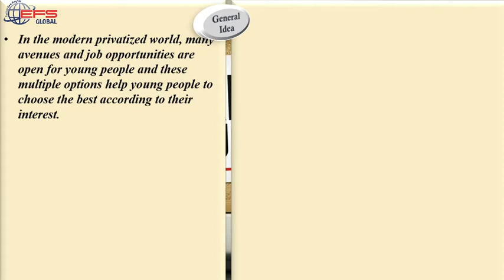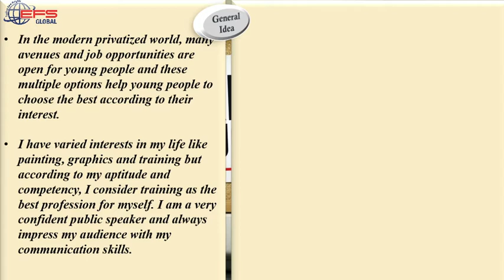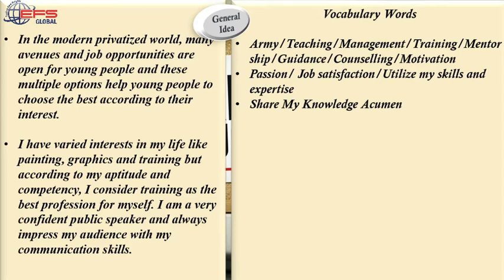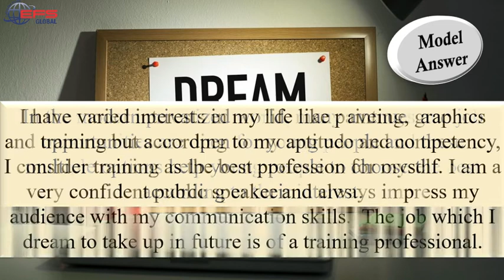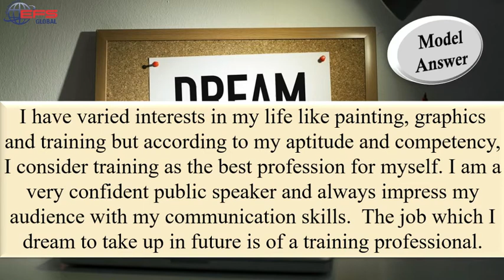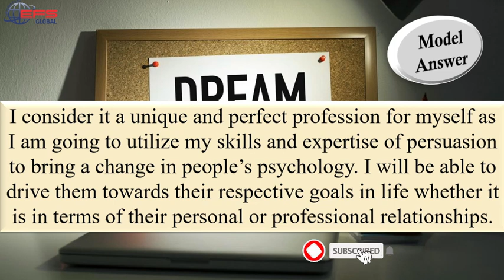Describe a perfect job you would like to have in future |January to April Cue cards 2022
In this video by EFS Global , viewers will get to know about the latest cue Card:

"Describe a perfect job you would like to have in future Cue Card" , along with the best model answer at the end.
Watch this video till the end and learn about How to present any cue Card in IELTS Speaking Test Part-2. This cue card will help you to prepare for your IELTS speaking in a perfect manner.
lets learn ielts with EFS Global.
EFS Global is best IELTS Coaching institute. You can Join online IELTS classes for  ( IELTS Academic ) and ( IELTS GT)
The List of Cue Cards we are going to make in coming days with Model Answers
The Links of Cue Cards which have already been uploaded  are there in Description box
7. Talk about an article which you have read about health
9. Describe a time you bought something from a street or outdoor market
13. Describe a difficult decision that you once made
14. Describe a habit your friend has and you want to develop
16. Describe a place you visited on vacation
18. Describe a businessman you admire
19. Describe a town or city where you would like to live in the future
20. Describe a foreign person who you have heard or known that you think is interesting